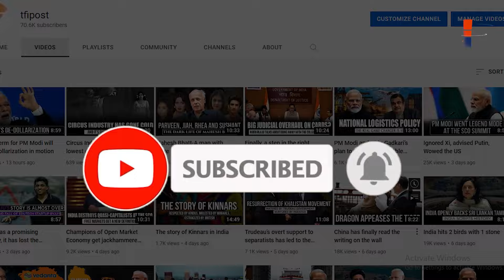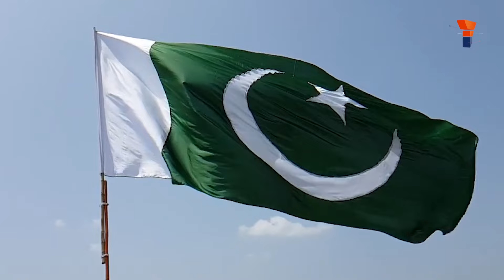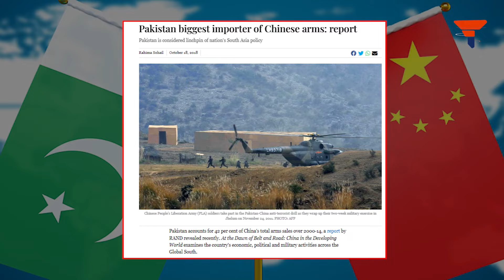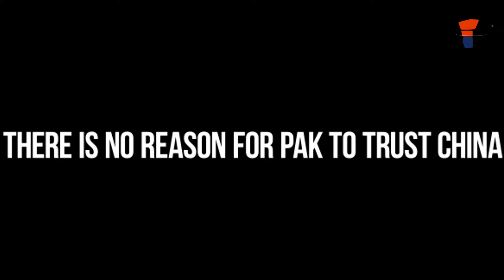China is avenging its CPEC failure in style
After Donald Trump froze American aid to Pakistan, China emerged as angel of heaven for the terrorist nation. The question is, can a country like China be gracious? Or is Pakistan just a dump yard for cheap and junk made-in-China products? Latest reports give a hint about it.

0:00 - 0:29 - Inroduction
0:30 - 1:35 - Faulty Chinese bogies in Pakistan
1:36 - 2:19 - Pak Railways in tatters
2:20 - 3:55 - China’s record of cheating Pakistan
3:56 - 4:23 - There is no reason for Pak to trust China